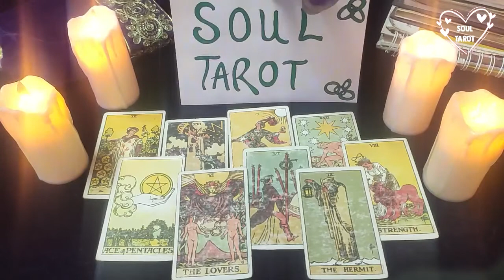GEMINI JANUARY 2022 THIS IS HEARTBREAKING YOUR EX IS DYING TAROT LOVE READING